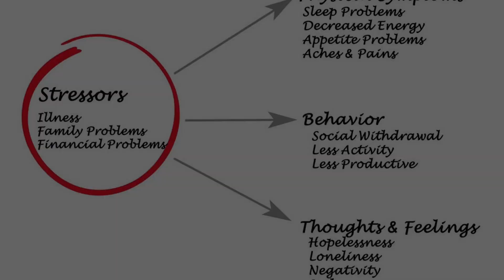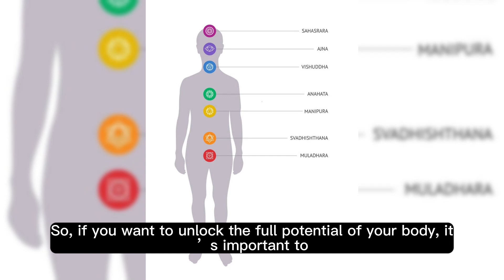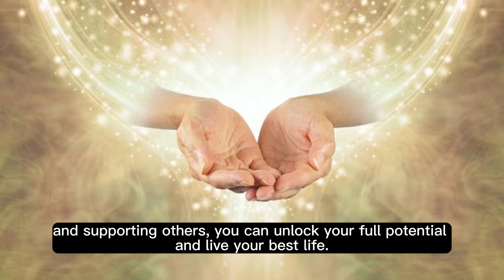Metabolic Magic The Alchemy of Human Energy Conversion